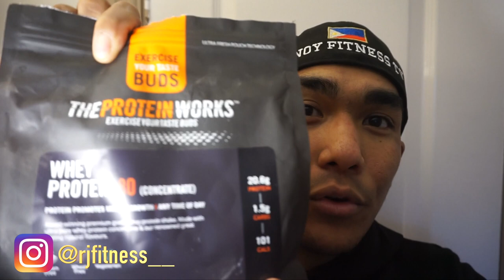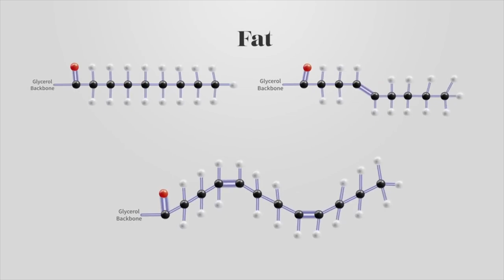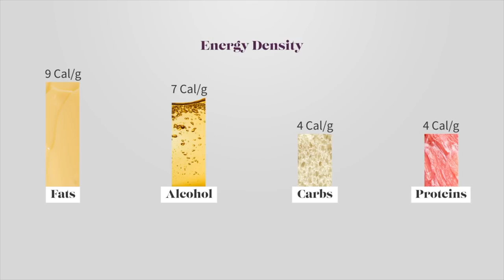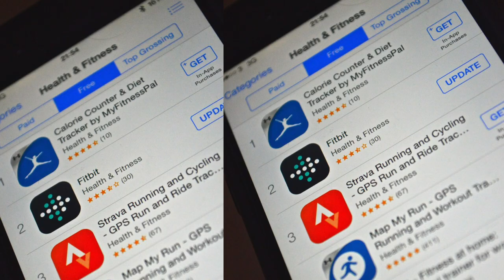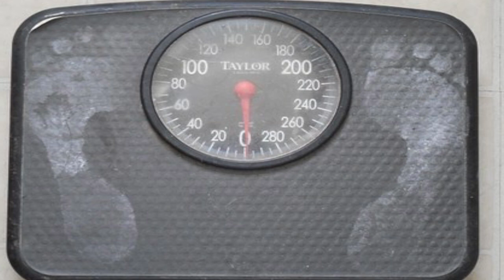ANO ANG PROTEIN SUPPLEMENT? DAPAT MALAMAN MO ITO!